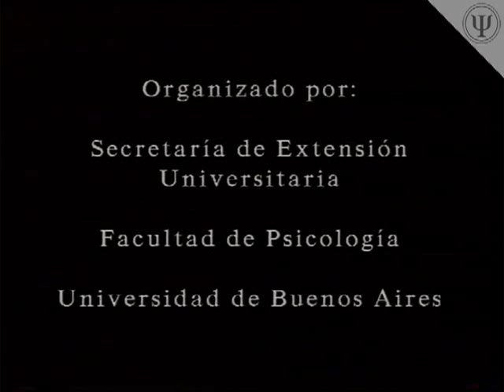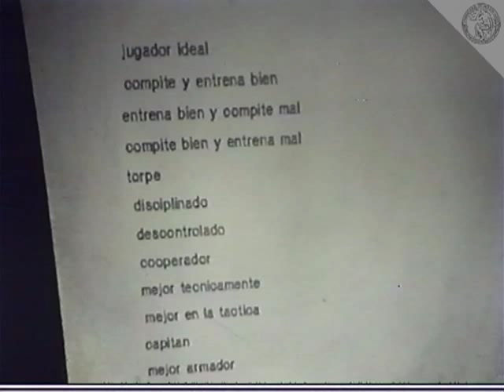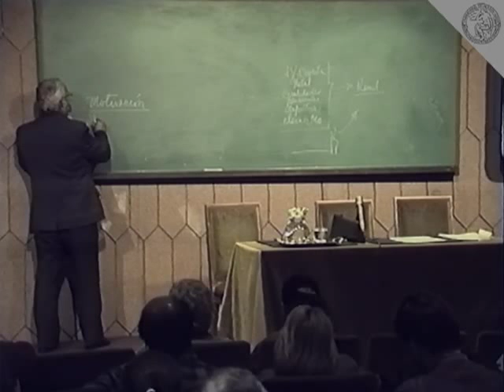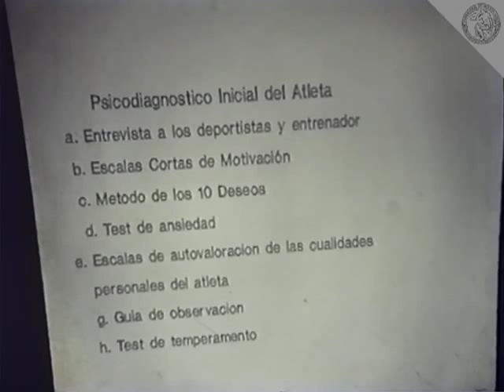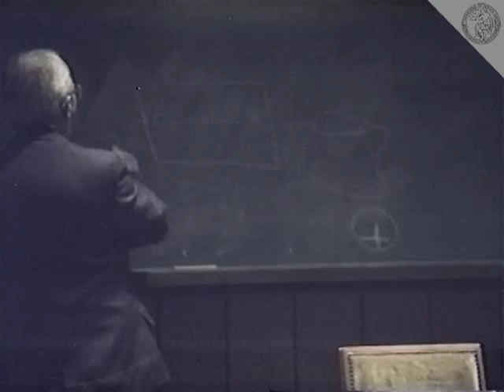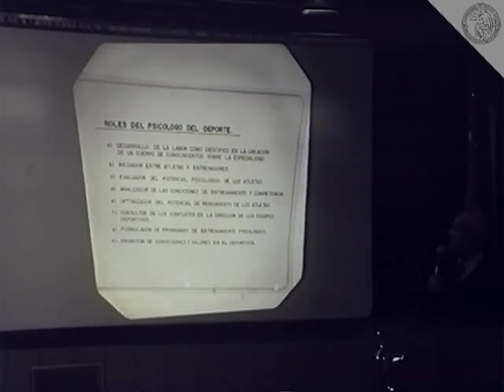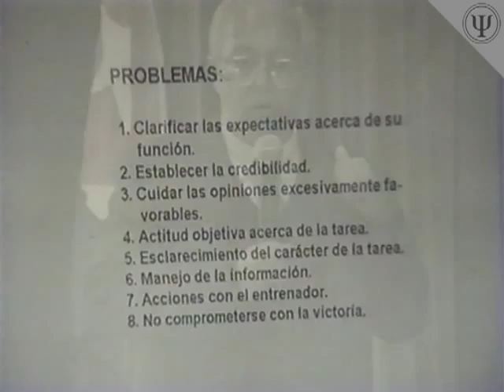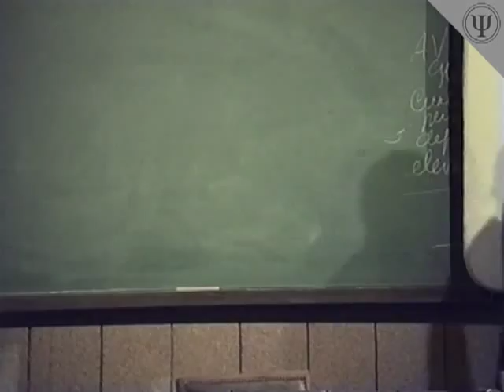Psicología del Deporte 1996: Francisco García Ucha, Parte 2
Seminario Internacional de Capacitación y Actualización en Psicología Aplicada al Deporte

Módulo I

Dr. Francisco Enrique García Ucha

Segunda Parte

26 y 27 de agosto de 1996